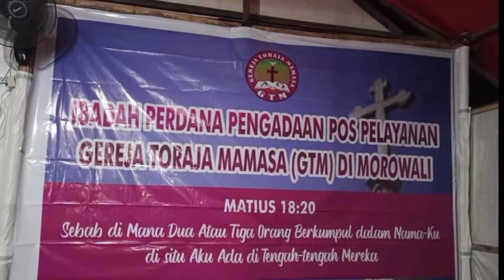Dihambat di Cilegon, Gereja berdiri di Morowali | Ibadah Perdana GTM di Morowali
Dijadikannya Morowali sebagai salah satu kawasan industri, menyebabkan begitu banyaknya orang mencoba mengadu nasib ke sana, termasuk warga Gereja Toraja Mamasa (GTM).
Kondisi ini tentu saja membuat pelayanan rohani warga jemaat tidak mungkin dilakukan secara maksimal berkelanjutan, maka atas inisiatif warga gereja bersama-sama dengan pengurus mendirikan pos pelayanan yang bila kemudian berkembang akan menjadi sebuah jemaat baru GTM, maka pada tanggal 7 Agustus 2022 warga gereja di Morowali memulai ibadah perdana yang dipimpin Badan Pekerja Majelis Sinode GTM (BPMS-GTM) dalam hal ini diwakili oleh Bapak Pendeta Madarhakad.
Harapan kita sebagai warga gereja Toraja Mamasa jemaat ini akan terus bertumbuh suatu saat nanti boleh menjadi sebuah jemaat baru untuk melaksanakan tugas panggilan gereja yang bersaksi, bersekutu dan melayani.
Selamat kepada warga gereja di Morowali, Tuhan memberkati!